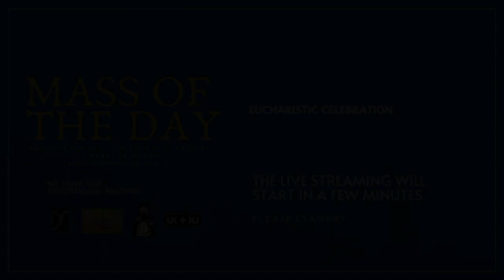Timeless Wisdom | Homily | Ang Kalooban ng Diyos | Wed 4thWk of Lent | Fr Marcelino Saria OP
Kung paano tayo minahal ng Diyos ganun din sana natin mahalin ang bawat isa.

1st Reading : Is 49:8-15 I will never forget you
Psalm : Ps 145 The Lord is gracious and merciful
Gospel : Jn 5:17-30 The father loves His Son

Rev. Fr. Marcelino E. Saria, OP
Ang Kalooban ng Diyos | Wednesday 4th Week of Lent
National Shrine of Our Lady of the Rosary La Naval de Manila
Sto. Domingo Church QC

Special Thanks and Video Credits to: La Naval Official FB Page